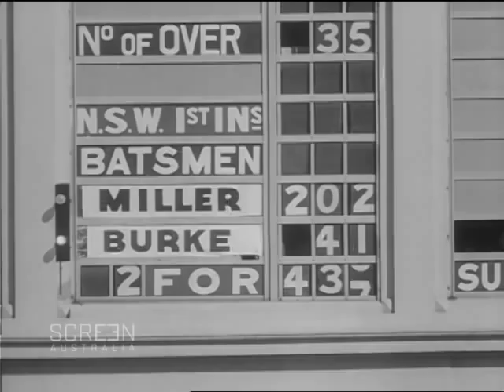The Eyes Have It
Made by The Commonwealth Film Unit 1960.  The importance of observing and concentration in driving, featuring cricketer Keith Miller.